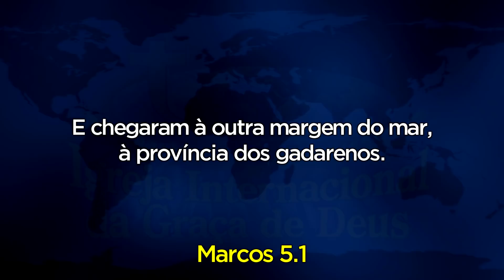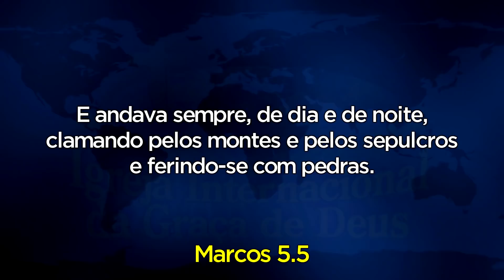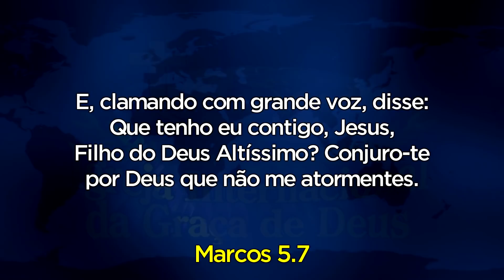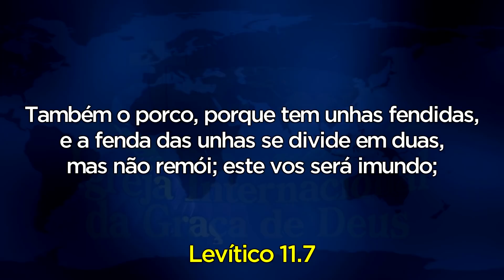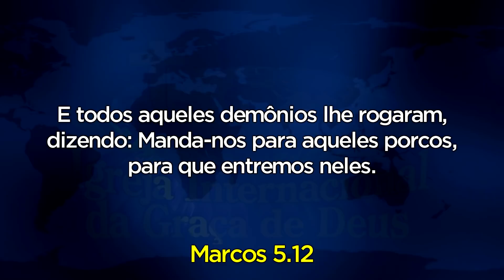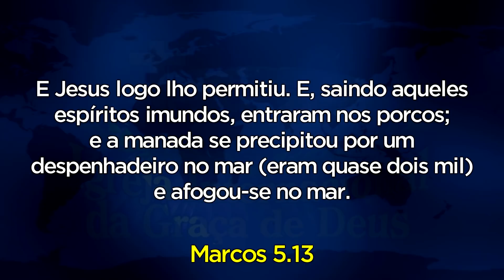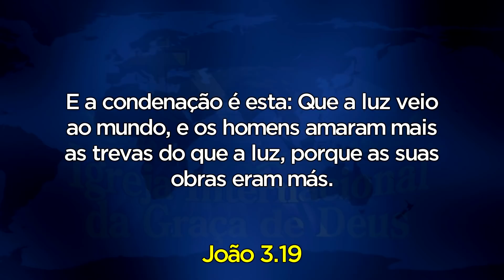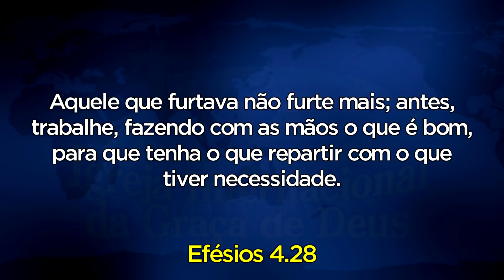QUANDO O DIABO ORA POR NÓS E ELE É ATENDIDO | PR. MAIQUEL MARQUES